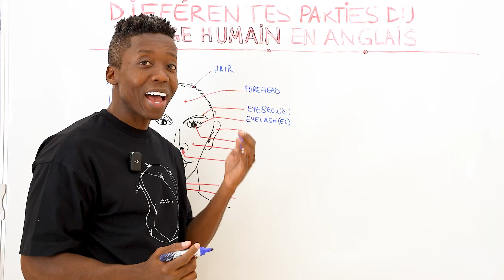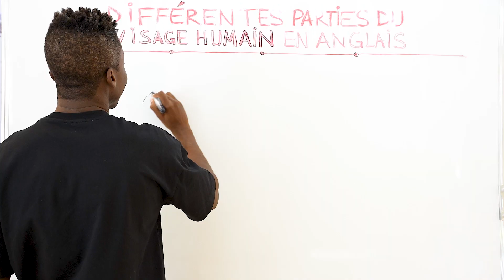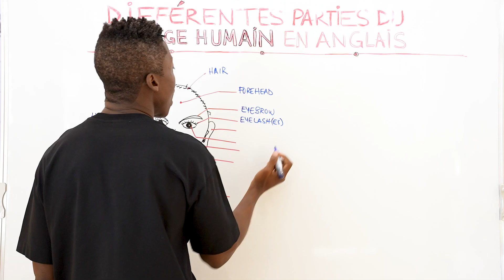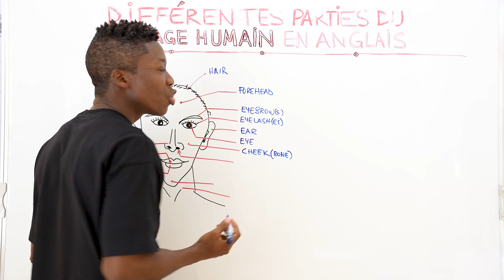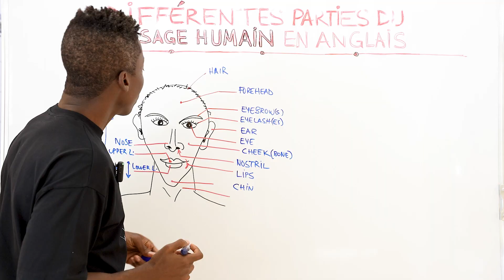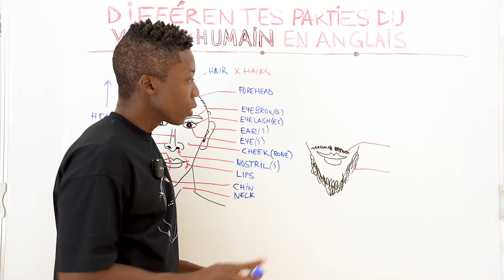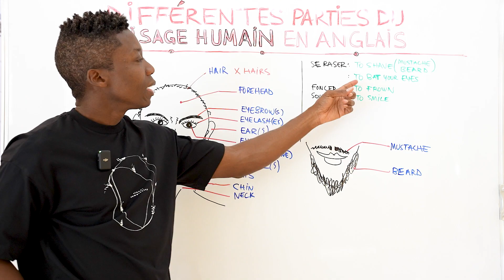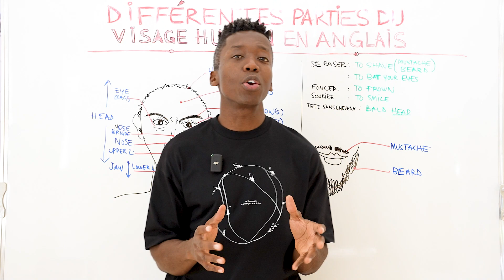Savez-Vous Nommer les Parties du Visage en Anglais?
Salut à tous les passionnés de langues ! Dans cette vidéo captivante, plongeons dans le monde des expressions faciales et apprenons ensemble à nommer les différentes parties du visage en anglais. Que vous soyez débutant ou que vous cherchiez à enrichir votre vocabulaire, cette vidéo est faite pour vous. Préparez-vous à une aventure d'apprentissage amusante et instructive !

📘 Ce Que Vous Apprendrez :
👉 Les Parties du Visage : Explorez le vocabulaire essentiel pour décrire les différentes parties du visage, des yeux au menton.
👉 Expressions Courantes : Découvrez comment utiliser ces termes dans des phrases courantes pour enrichir votre communication.
👉 Prononciation Correcte : Améliorez votre prononciation avec des exemples audio pour chaque partie du visage.

👀 Pourquoi Vous Devriez Regarder Cette Vidéo :
🌟 Élargissement du Vocabulaire : Enrichissez votre vocabulaire anglais avec des termes utiles et pertinents.
🎓 Apprentissage Ludique : Profitez d'une approche ludique et interactive pour mémoriser facilement le vocabulaire du visage.
👭 Partagez et Connectez : Partagez cette vidéo avec vos amis et votre famille pour apprendre ensemble et renforcer vos compétences linguistiques.

00:00 - Introduction
01:14 - Cheveux
01:37 - Tête
01:46 - Front
01:54 - Sourcils
02:00 - Cils
02:17 - Oreilles
02:24 - Yeux
02:29 - Joues
02:48 - Nez
02:51 - Narines
03:02 - Lèvres
03:22 - Menton
03:27 - Machoire
03:36 - Cou
04:17 - Arète De Nez
04:38 - Moustache Et Barbe
05:21 - Cligner Des Yeux
05:33 - Froncer Les Sourcils
05:52 - Sourire
06:03 - Chauve
06:23 - Cernes

💬 Retours et Questions :
Nous adorons entendre vos retours ! Partagez vos expériences d'apprentissage, posez vos questions ou suggérez des thèmes futurs dans la section commentaire. Votre participation est précieuse pour nous.

🎉 Applaudissements à Nos Suiveurs et à la Communauté :
Un grand merci à vous, notre communauté dévouée ! Votre soutien nous pousse à créer des contenus éducatifs qui répondent à vos besoins. Continuez à partager votre amour pour l'apprentissage des langues !

Cliquez sur la cloche de notification pour être informé en premier. Ensemble, continuons à explorer et à apprendre !